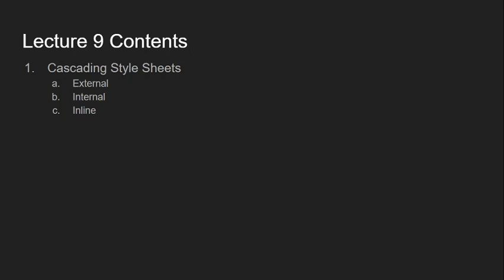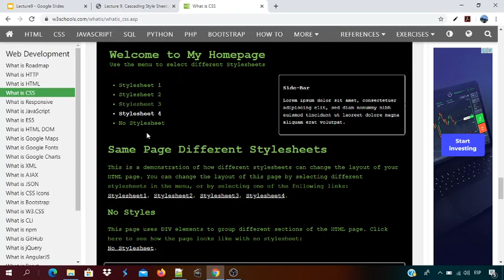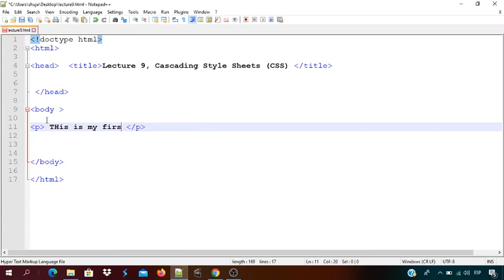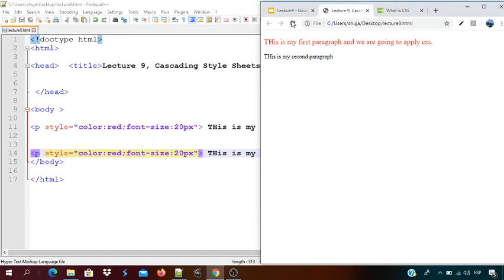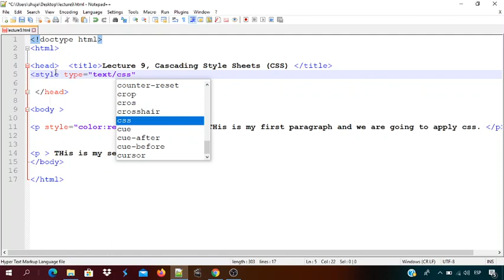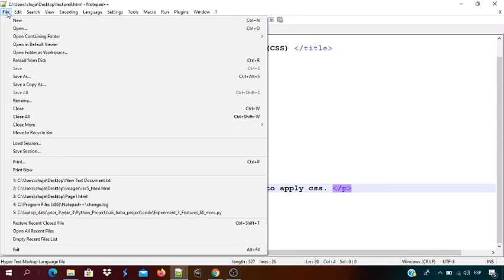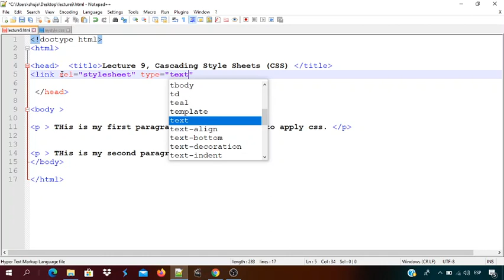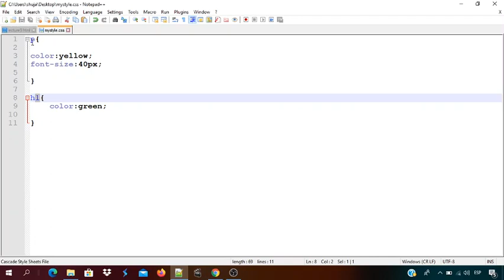Introduction to Web Development, Lecture 9, CSS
In this lecture, we will learn CSS and its different types.